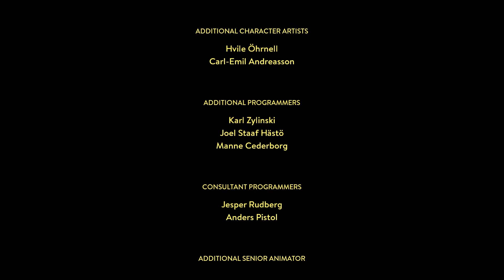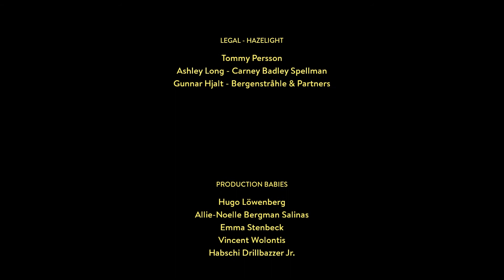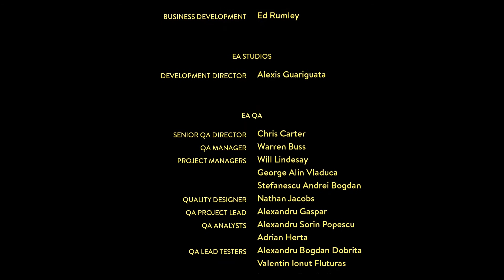The End of A WAY OUT (#15 - FINALE)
The end is finally here! What a great game! Strong recommend to play it for yourself. Find it on Steam, PS4 and Xbox.

Phill and Nick are breaking out of prison in A Way Out! Can they work together long enough to escape?!

Video edited by Phill